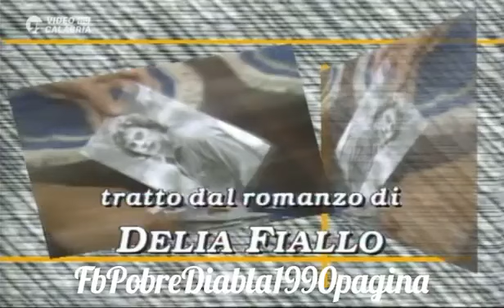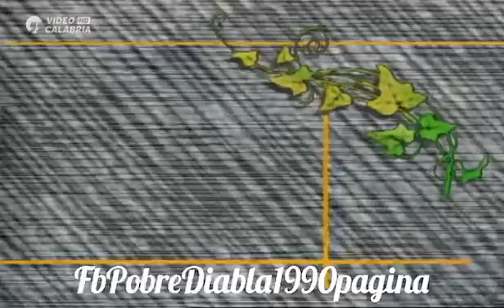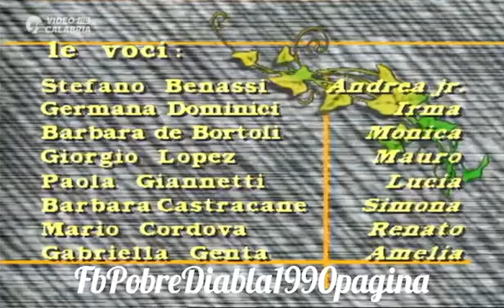Piccola Cenerentola puntata 122